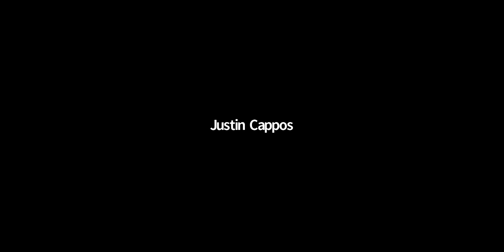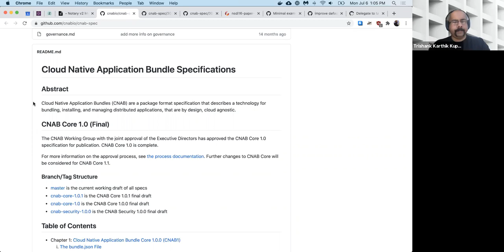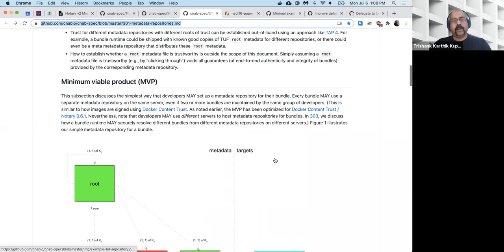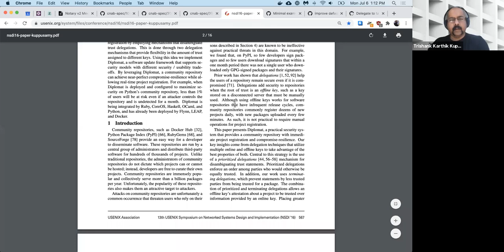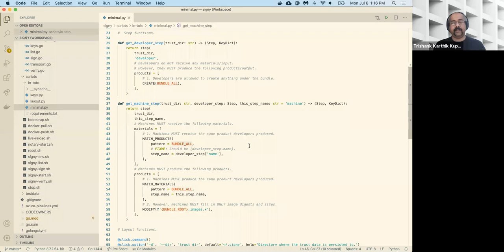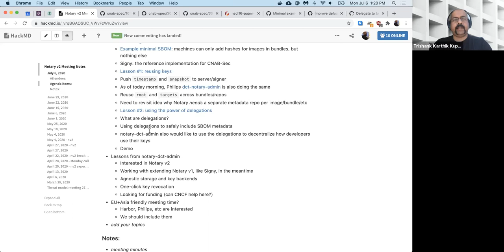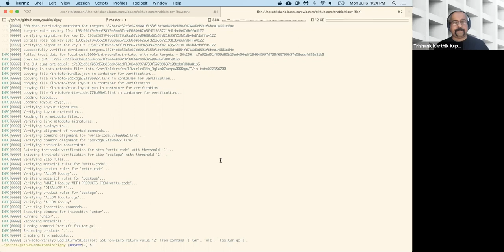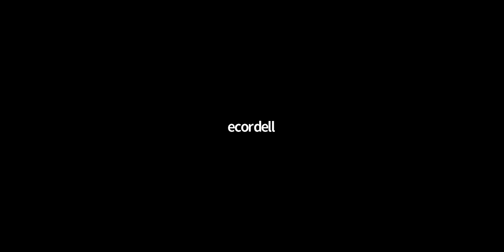CNCF Notary Project 2020-07-06